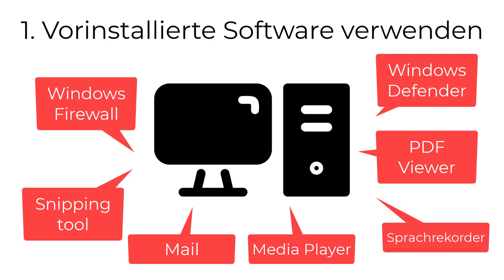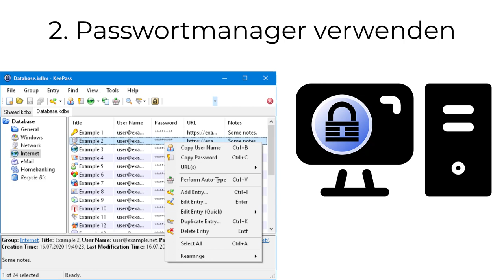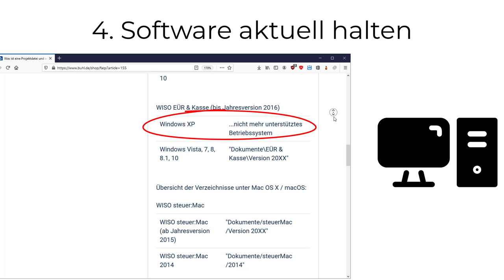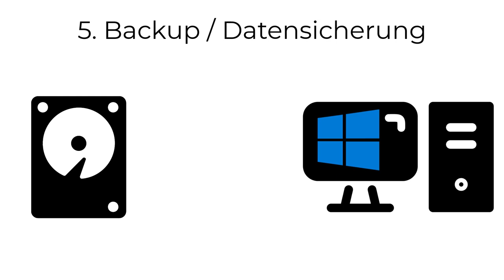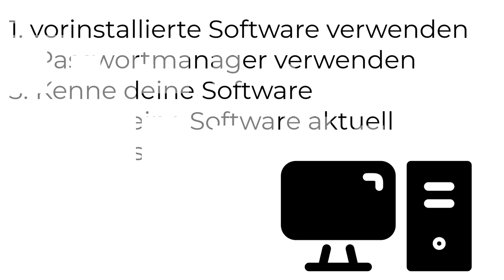Der Systemcrash wird kommen! So kannst du dich vorbereiten!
00:00 Intro
00:46 1. Vorinstallierte Software
01:44 2. Passwortmanager verwenden
02:32 3. Kenne deine Software
03:06 4. Software aktuell halten
03:50 5. Datensicherung / Backup
06:00 Outro
Dieses Video soll dabei helfen sich auf einen System Crash vorzubereiten.
Ein Windows PC kann auf verschiedenen Gründen nicht mehr benutzbar sein:
- Virenbefall
- Ransomware Trojaner
- Hardware Defekt
- Software Defekt
Tritt der Fall ein sollte man in der Lage sein, die wichtige Software wieder in Betrieb nehmen können.